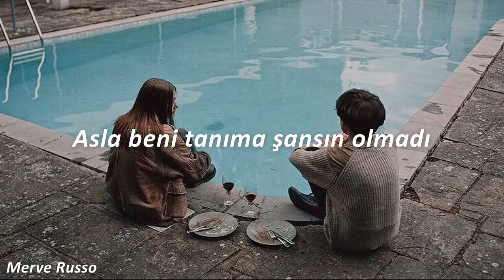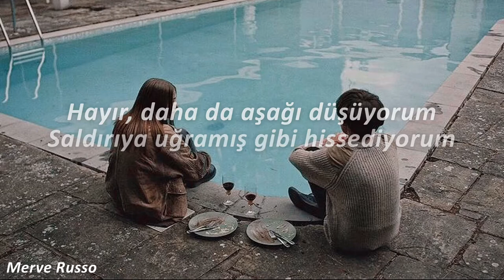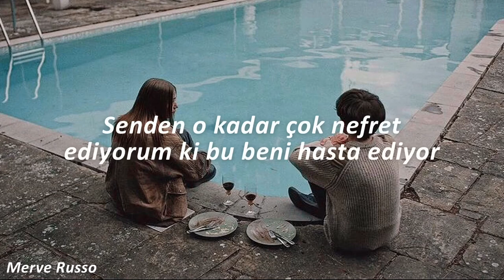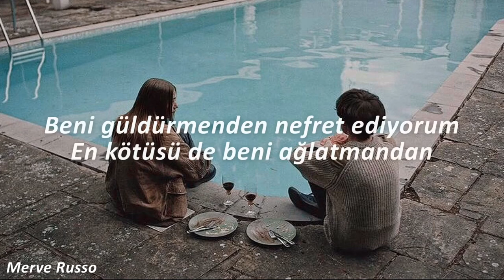SYML - Leave like that ft. Jenn Champion (Türkçe Çeviri)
*Sondaki ses 10 things that i hate about you filminden alıntıdır
Lyrics:

You never got the chance to know me
Packed it up and crossed the state
You left behind more than memories
Now when I sleep I'm only dreaming of your face

You never got the chance to hold me
I learned to love your selfish way
I still believe in you
And in this burning room
I'll suffer trough the pain

Oh no got me low how you gonna leave like that
Oh no got me low you're gone and I want you back
Oh no down so low feeling like I'm under attack
Oh no where'd you go you're gone and I want you

We never talked about forever
I never wanted you to change
Call me up and I'll be running
Loose my breath calling out your name
Loose my breath

Syml türkçe çeviri
Syml leave like that